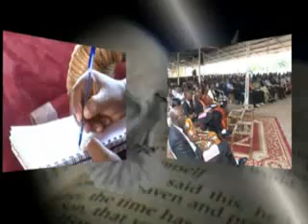Arise and take action_Elhadj Diallo_Conference 2011_Life center